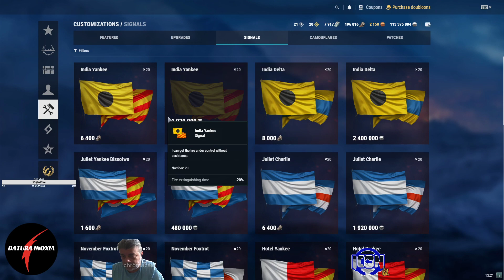Playing World of Warships since Alpha Tester. Feel free to join and ask questions, request ships, co